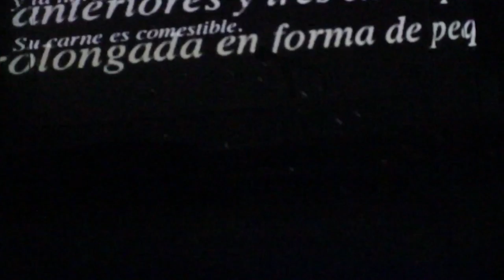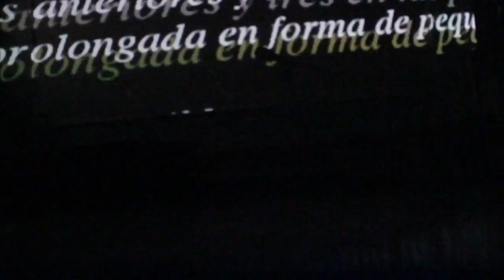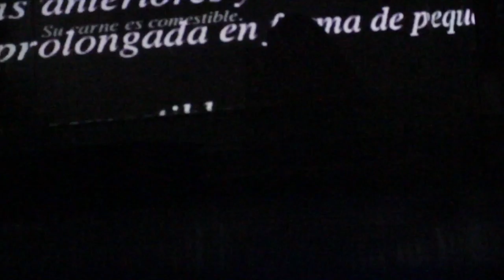tapir live show edit0 @CasinoLlanes - FestivalLaXataLaRifa2015